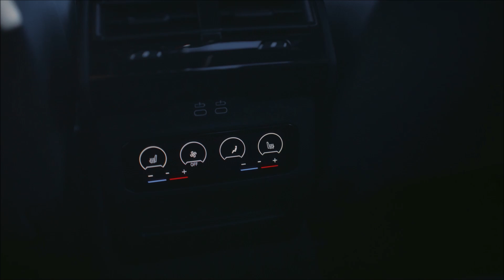2024 BMW 520d xDrive G60 in Tansanitblau im Schnee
Lackierung: BMW Individual Tansanitblau metallic
Modell: M Sportpaket
Felgen: 20" M Aerodynamikräder 939 M Bicolor Schwarzgrau / MB
Polster: BMW M Leder Merino Schwarz Atlasgrau
BMW Individual Akz. Silberbr. komb. Edelholz Fineline offenporig Silberbr.-Inlay
Innovationspaket
Travel Paket
Comfort Paket
M Sportpaket Pro
Bowers & Wilkins Surround Sound System
Motortyp: Diesel
Leistung: 145 kW (197 PS)
Beschleunigung von 0 bis 100 km/h: 7,3 s
Allradantrieb xDrive